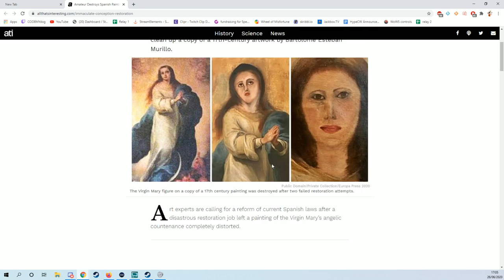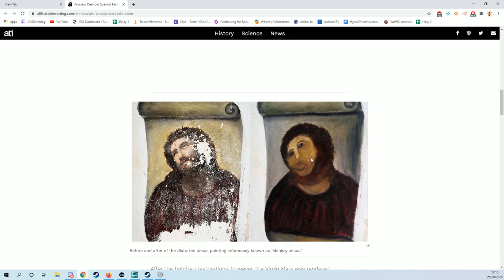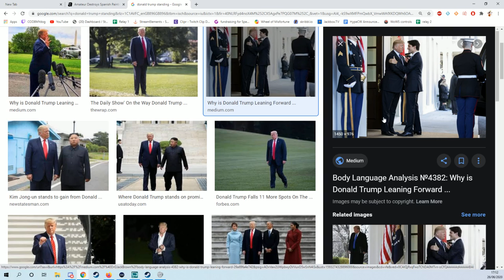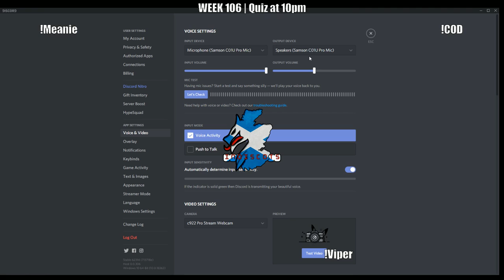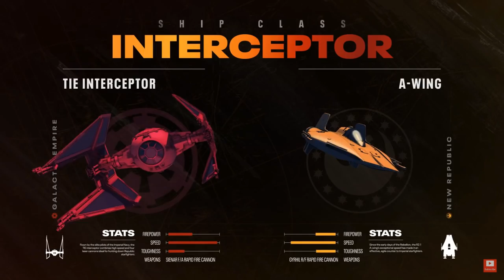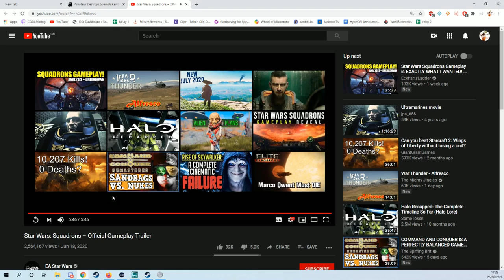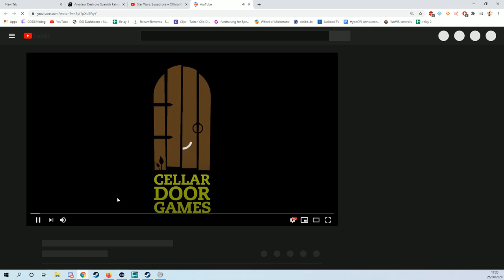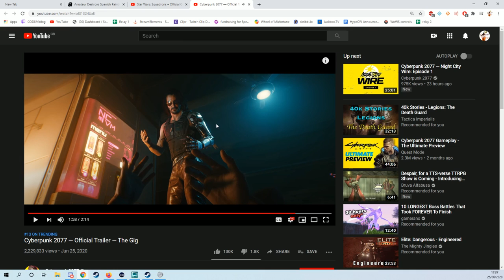Scots with Soul 106 | Community Night !discord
Here's this weeks offering from COD8MYdog, DMviper & guests COD's brothers Bluemeanie112 & DivManX